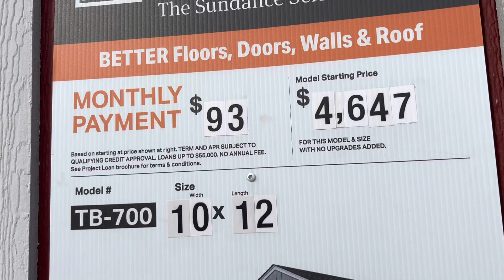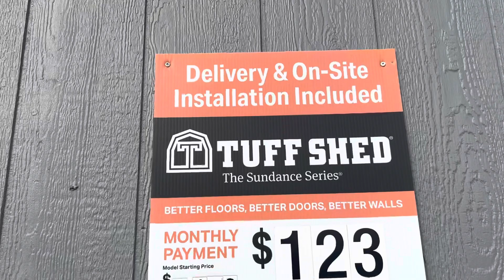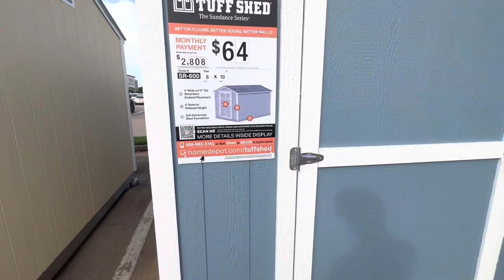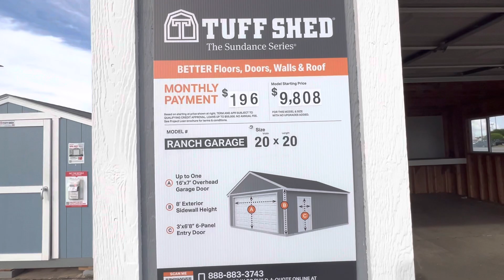Sheds and GarageInstalled Display in Home Depot 2023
Sheds and Garage Display in Home Depot 2023